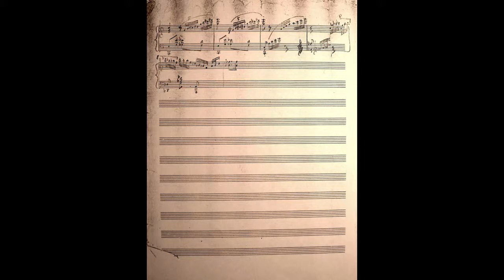Wittek Jozsef - Capriccio - 1947 - My father Composition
Wittek Jozsef zongoramuvesz es zeneszerzo (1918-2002). A Vasarhelyi a felvett (muvesz) neve Edesapamnak. Wittek Jozsef 1918-ban szuletett Budapesten. Edesapamat az Edesanyja oldalarol a Podhradszky nagymama nevelte es nagybacsik Gyorgy es Imre osztokoltek a zene szeretetere, tanitattak es vittek nagy muveszek koncertjeire, peldaul: Rachmaninov, Cortot, Packmann, Saurer, Stavenhagen, De Greef, Roshenthal, D`Albert akik nagy hatassal voltak ra a kesobbiekben. Podhradszky Gyorgy professzor Bartok Belanak szlovak eredetu nepdalokat forditott Magyarra. Testvere Podhradszky Imre professzor a Dohnanyi Erno munkassaganak archivumat rendszerezte es errol konyvet irt amit, Angliaban es Magyarorszagon adtak ki. Edesapam Zongora tanulmanyait Dohnanyi Ernonel es Polonyi Elemer professzornal vegezte a Liszt Ferenc Zenemuveszeti Akademian. Mar koran 30`s evek kozepetol az egyik legtehetsegesebb zongora tanitvanyok koze tartozik. Repertoarjaban a romantikus nagy mesterek Liszt, Chopin, Beethoven muveit es sajat szerzemenyeit adja elo zongoran nagy sikerrel, amirol az akkori ujsag kritikak igy emlekeznek meg: "Zongora virtuoznak es nagyon tehetseges zeneszerzonek" nevezik! A negyvenes evek elejetol orszagszerte es a kornyezo orszagokban turnezik, nagy sikerrel. 1941-ben karmesteri kepzest tanul Ferencsik Janos tanarnal, mar az elso evi karmesteri vizsga eloadasan a Zeneakademian nagy sikerrel vezenyli az Oberon nyitanyt. Errol az ujsagok a legmagasabb fokon emlekeznek meg. Karrierje megszakad mert, 1944-ben bevonul katonanak, majd Orosz fogsagba kerul Szentpetervarott. Itt kegyetlen banasmodba reszesul, de vegul a zene menti meg az eletet. Az Orosz hadvezetoseg nagyon szeret mulatni ezert edesapamat kiemelik, mivel zongoran mindent kitunoen rogtonozve jatszik. Ettol kezdve kiemelt banasmodba reszesul. 1945-ben katona tarsaival az Orosz fogsagbol megszokik. Sajnos a II-ik Vilaghaboru szakitja felbe edesapam karrierjet es muveszi palyafutasat, majd kesobb az 1956-os kommunista rezsim. Emlitesre melto Cziffra Gyorgy es edesapam Wittek Jozsef barati kapcsolata a 40`s, 50`s es 60`s evekben. Edesapam Wittek Jozsef igy emlekezik meg baratjarol es zenesz kollegajarol Cziffra Gyorgyrol. "Tobbszori alkalommal negykezeses zongora darabokat, parafrazisokat es Jazz feldolgozasokat jatszottunk egyutt". Edesapam volt a valtotarsa Cziffra Gyorgynek az akkori *Mecsek eszpresszoban a Margit Krt-on, a *Delibab eszpresszoban a Budai Laszlo utca sarkan es a *Csendes eszpresszoban a Tompa utca sarkan. Sajnos a kommunista rendszer kihatott edesapam zongoramuveszi es zeneszerzoi karrierjere. Lemez felvetelei a 40`s evekben keszultek. Sajnos a studioban keszult hangfelvetelei 78`s fordulatu bakelit lemezeken lettek megorokitve, amik nagyon torekenyek voltak. Az 1956-os Orosz megszallas allatt egy bomba tamadas alkalmaval a lemez kollecio nagy resze megsemmisult. Szerencsere egy par lemeze epen maradt, amit most Edesapam emlekere a You-Tube csatornamra feltettem archiv dokumentumokkal, ujsag kivagasokkal es koncert plakatokkal. **Sajat szerzemenyeinel megmaradt listaja: 1. Magyar es Bolgar Rapszodia ket zongorara, 2. Etudok 1-4, 3. Capriccio, 4. Preludok 1-6, 5. Valse No.1, 6.Gavotte, 7. Menuett 8. Valtozatok egy magyar nepdalra es Nepdalok, 9. Ifjusagi darabok, 10. Magyar koltok verseinek megzenesitese Ady. Radnoti... 11. Filmzenek, 12. Toltsed vidaman a napot cimu vidam Jazz slagere. es sok konnyuzenei sajat szerzemenyei. Sajnos 1956-ban sok lemezfelvetele, kottatai es zenei archivuma megserult vagy megsemmisult. Szerencsere a felsorolt sajat szerzemenyeinek es lemez felveteleinek egy resze meg maradt. Az 50-es evektol az Allami Babszinhaz zenei vezetoje, zeneszerzoje es korrepetitorja lesz. Gyerek darabokra ir zenet amit itthon es kulfoldon nagy elismeressel fogadnak (Bukarest,Becs). 1959 tavaszan az Allami Babaszinhaz Becsben turnezik es Herbert von Karajan meghallgatasra hivja be Edesapamat es felajalja neki a Becsi Operahaz zenei vezetoi poziciojat. Amit edesapam a KGB nyomasara nem fogadhatott el. Mivel figyelmeztettek arra hogy ha elfogadja akkor a csaladja fogja megsinyleni. Sajnos a kommunizmus allatt a KGB drasztikus eszkozokkel es modszerekkel probalta kontrolalni Edesapam zenei palyafutasat amit a csaladtagokra is kesobb kihatott. 1960-tol Szinhaz es Filmmuveszeti Foiskola korrepetitor tanarja lesz es innen megy nyugdijba. Munkatarsai, zenesz kollegai es hires szineszek akiket o korrepetalt mindig nagy elismeressel nyilatkoztak rola, mert muveszi munkaja mindig odaado volt. Peldaul: Ratonyi Robert, Bilicsi Tivadar, Hazy Erzsebet, Honthy Hanna, Petrovics Emil, Varkonyi Zoltan Rector es meg sokan masok.. Edesapam Wittek Jozsef hosszu betegeskedes utan 2002-ben otthonaban hunyt el, draga emleke orokke el bennunk.